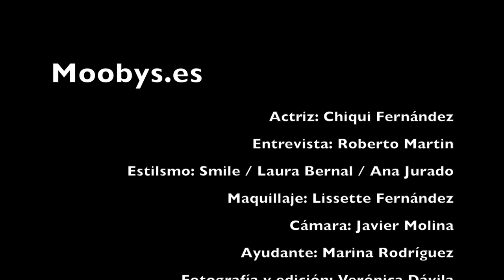Chiqui Fernández te invita a su peluquería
Roberto Martin habla con la actriz Chiqui Fernández que estrena nueva serie. Y le hacemos nuestro test de preguntas.